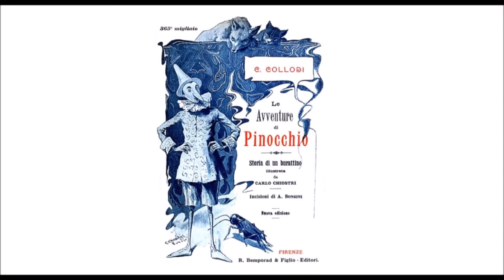Audiolibro C. Collodi: Le Avventure di Pinocchio - Capitolo II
Maestro Ciliegia regala il pezzo di legno al suo amico Geppetto, il quale lo prende per fabbricarsi un burattino maraviglioso che sappia ballare, tirar di scherma e fare i salti mortali.